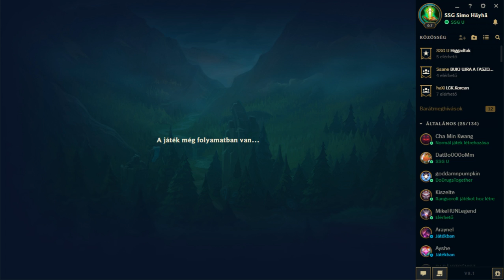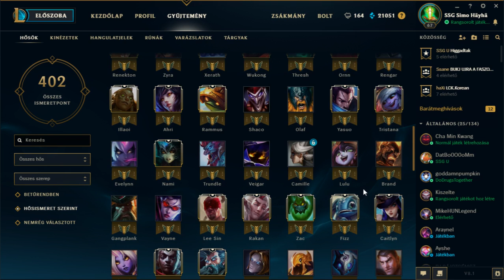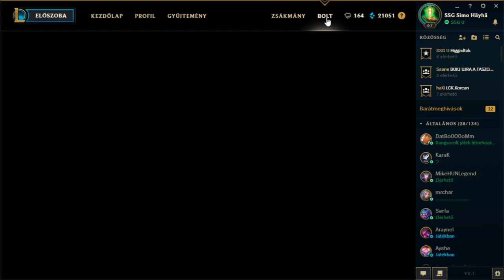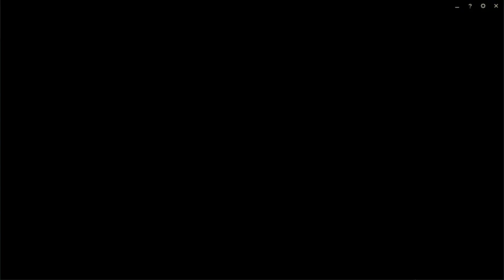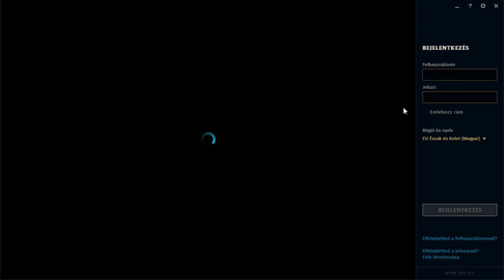SSG Simo Häyhä LCK